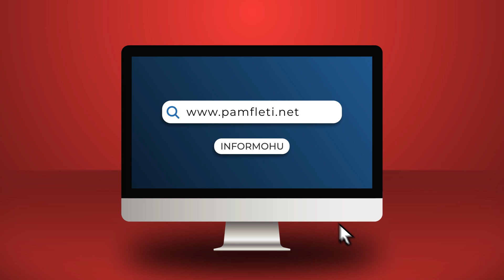Kryebashkiaku i Kievit jep alarmin: Putin do na sulmojë me armë kimike!